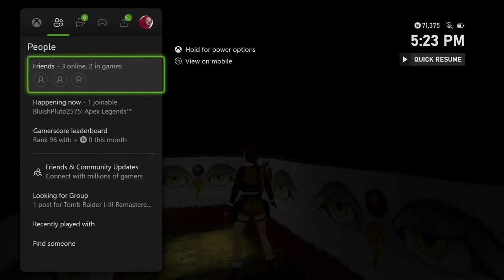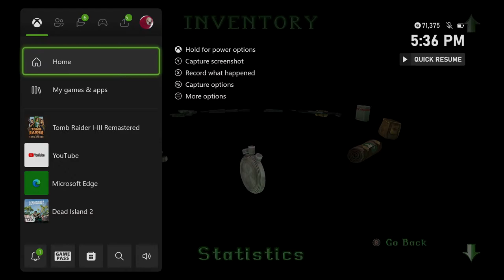Tomb Raider 2 Remastered Barkhang Monastery Part 2